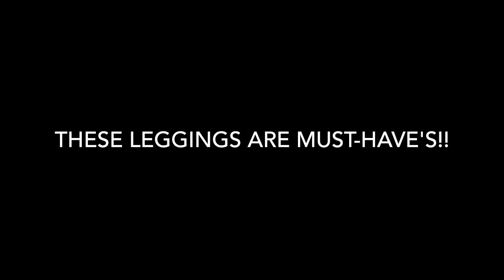7 PAIRS OF YOGA PANTS YOU'LL WANT TO LIVE IN.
In this video I show you my top 7 FAVORITE gym leggings. Since I basically live in gym clothes, they have to be top notch and top quality. I wanted to show you leggings that are comfy, cute, squat proof, and sweat proof. I will wear these leggings ANYWHERE. They aren't just for the gym.

1. Lululemon Align Pant $98 USD

2. Body Phenom Camo Pants $45 USD Discount: "bpkelsie10"

3. Lululemon Wunder Under Crop $88 USD

4. Body Phenom Green Leggings $50 USD Discount: "bpkelsie10"

5. Lululemon Wunder Under Pant (High Rise) $98 USD

6. Body Phenom Black Leggings $45 USD Discount: "bpkelsie10"

7. Body Phenom Grey Leggings $40  USD Discount: "bpkelsie10"